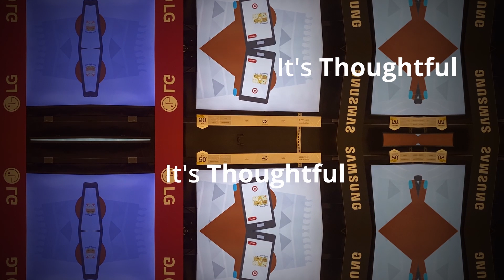yesterday in the store, on 20 TVs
Don't know why this felt so dystopic, but I had to go back and film...
Ads imparting moral imperatives
Audio is unaltered